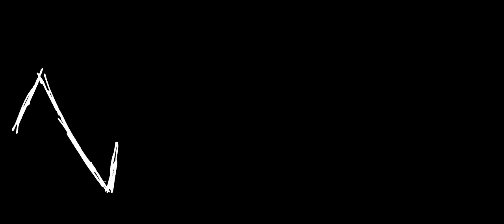ÁSDÍS - Angel Eyes (Official Music Video)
Published By: Edition Zweineun / Budde Music Publishing / Universal Music Publishing / We Publish Music
Produced by Hubertus Dahlem
Mixed by Anders Hvenare
Mastering Engineer: Lex Barkey
Vocals: ÁSDÍS
Drums: Marcel Römer
Cello: Lee Caspi
Programming: Hubertus Dahlem

🎬 Video Credits:
A bad kids Production
Video directed and produced: Vivien Bauernschmidt
Assistant Producer: Joe Onde
DOP Edit: Mischa Lorenz
AC: Jakob Mix
H&M: Ellen Grabandt
Gaffer: Karim Rieg
Set Design: Lilian Ceben
Styling: Joan Ling-Li Nesbit-Chang
Styling Assistant: Luan Feca
BTS: Jule Hömberg

A WEFOR / Polydor recording; (C) 2023 WEFOR, under exclusive license to Universal Music GmbH